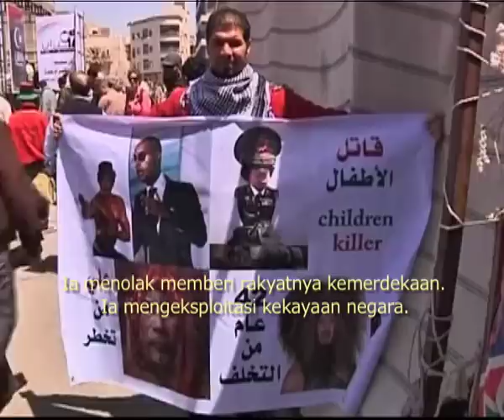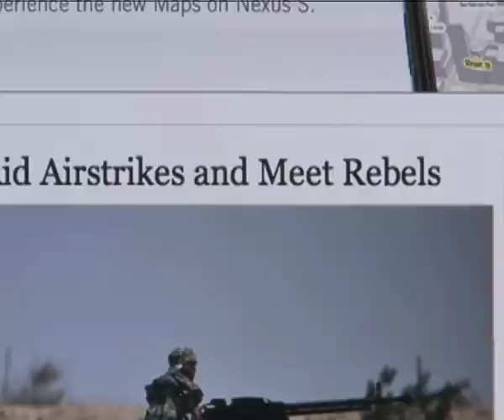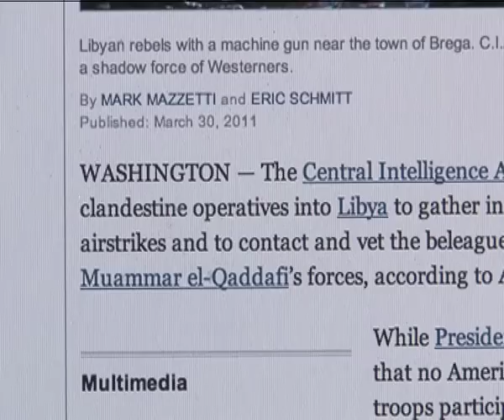Operasi Terselubung CIA Bag 1 - VOA untuk Inside Metro TV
Segmen pertama dokumenter ini mengupas bocoran di media AS mengenai 'Presidential finding,' atau perintah khusus dari Presiden Obama kepada CIA untuk melakukan guna untuk melaksanakan operasi terselubung di Libya.